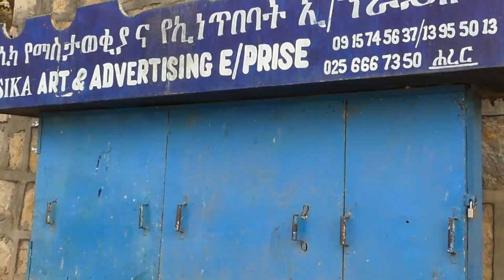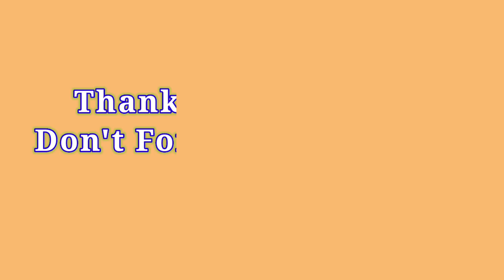🛑Fiqiriin Gudii Naa Gootee:New Oromo Short Comedy 2023 Nura Records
New Oromo Short Comedy: Fiqiriin Gudii Naa Gootee 2023